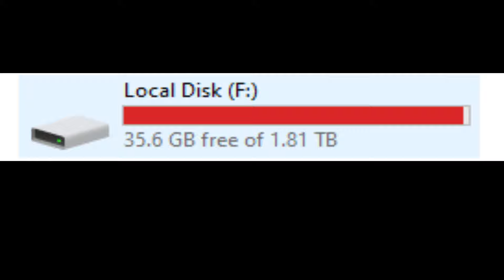Clip Processing Plant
Mostly rust but next time it won't be as much rust

cocoa beans - your best friend jippy
pistons - your best friend jippy
jumping over jumpmen - your best friend jippy
All Your Base Are Belong to Us - James Hannigan